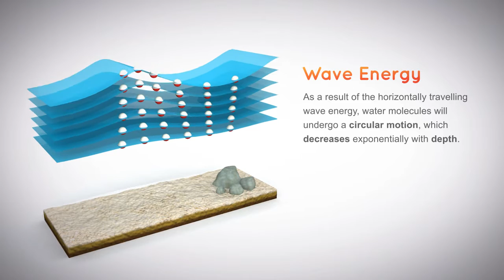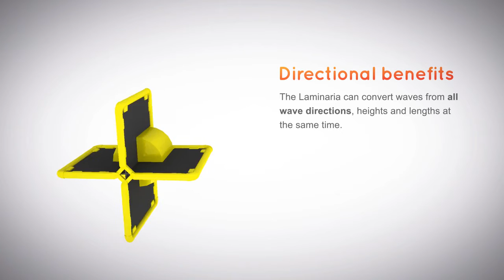Laminaria Wave Energy: Undeep Water version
Evolution in Wave Energy